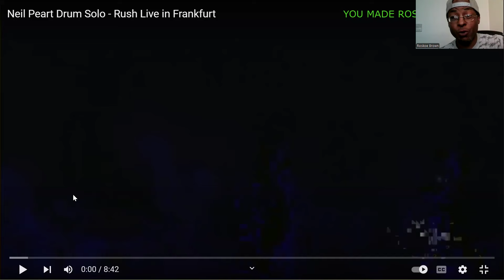Neil Peart Drum Solo (Rush/Live In Frankfurt) Reaction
I react to an OUTSTANDING drum solo by Neil Peart!